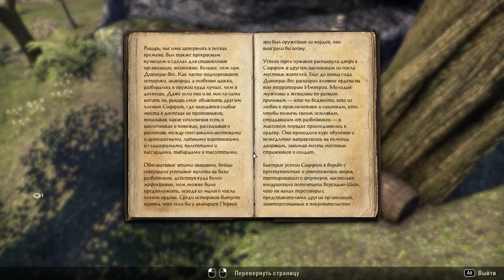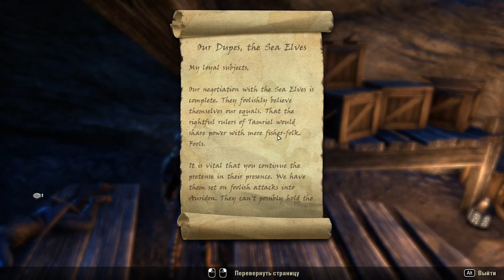Прохождение The Elder Scrolls Online за КАДЖИТА ЛУЧНИКА #19 СОЛО ДАНЖИК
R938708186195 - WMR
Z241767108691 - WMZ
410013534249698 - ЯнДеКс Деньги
После бутылки валерьянки я очнулся невесть где - в какой то камере. Предупреждала меня мама не бухать с дворовыми котами но я не послушал. Но благо есть здесь одна кошатница которая поможет мне выбраться и найти дорогу домой. Путь ждет не близкий запаситесь вискасом, МУР-МЯУ!